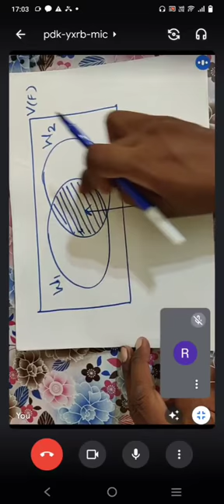BSc III (Mathematics)Paper 2 Unit 3 Vector Subspace